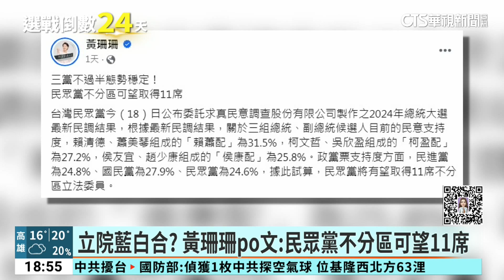政黨票號次 民進黨6號.國民黨9號.民眾黨12號｜華視新聞 20231220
不分區立委選舉政黨號次抽籤，今(20)日上午結果揭曉，民主進步黨抽中6號，中國國民黨抽中9號，台灣民眾黨則是抽中12號，特別注意到的是，黃珊珊跟韓國瑜互動熱絡，拍肩打氣、握手寒暄樣樣來，引發外界聯想，成為現場焦點。而選在同一天召開記者會的民眾黨前祕書長謝立功，砲口對準黃珊珊，對她訂下2項KPI，說「柯文哲的排名，如果沒有達到第2名以上，就請妳請辭負責」，對此柯文哲辦公室發言人戴于文則回應全黨應一條心。